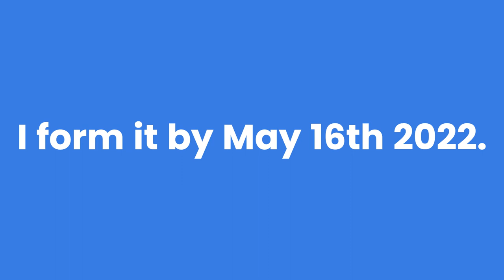Forming the Confederation of Northern States | Roblox Rise of Nations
In this video I play as New England which requires me to release myself from the USA and form the Confederation of Northern States. This is part of my forming new formable series.